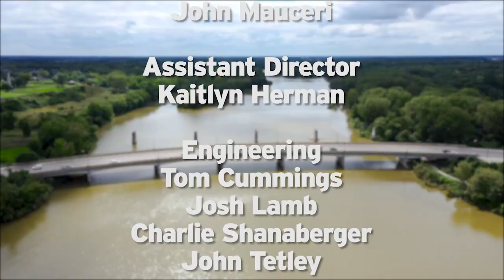The Journal #2539 - Ohio March 2024 Post-Primary Analysis and Statehouse update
The results are in from Ohio’s March 2024 presidential primary. What do those results mean for Ohioans? Joining us in studio are Dr. David Jackson and  Dr. Nicole Kalaf-Hughes  from Bowling Green State University and from Columbus, Karen Kasler, the host of “The State of Ohio.”